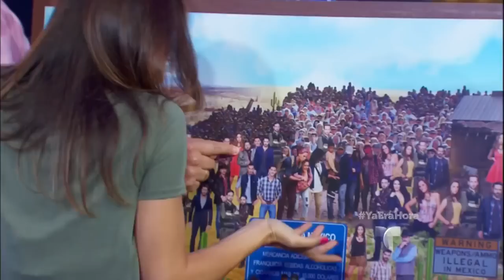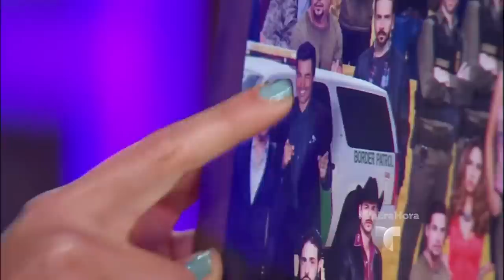Marimar Vega habla de ‘Silvana Sin Lana’, su relación y sus proyectos | Ya Era Hora | Telemundo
Video Official de Telemundo Ya Era Hora. Recibimos a la actriz mexicana quien nos habló de su personaje en su nueva telenovela de Telemundo, las bromas que se viven en el set de grabación y el amor de su vida.

Conducido por Erika de la Vega y Eduardo Videgaray, y con la participación especial de Boris Izaguirre, este programa ofrece a los televidentes una excusa más para pasarla bien en familia, además de estar al día con todos los acontecimientos del momento pero con risas y carcajadas. Frente a una audiencia en vivo y acompañados de una banda musical, el programa le dará un vistazo a los temas de la actualidad del acontecer nacional e internacional de una forma fresca, divertida y humorística, resaltando entretenidas entrevistas y parodias con las personalidades más destacadas del momento del medio artístico, cultural y social.